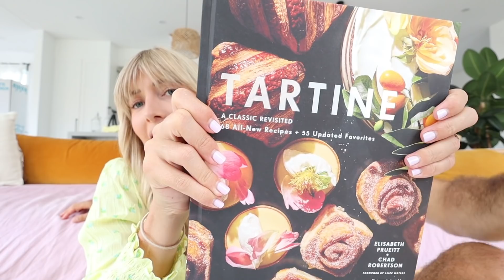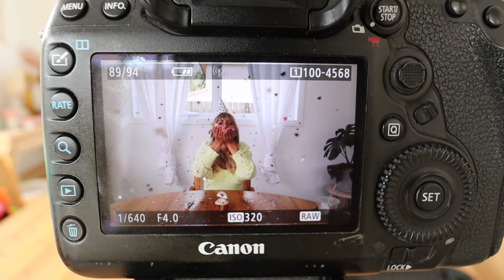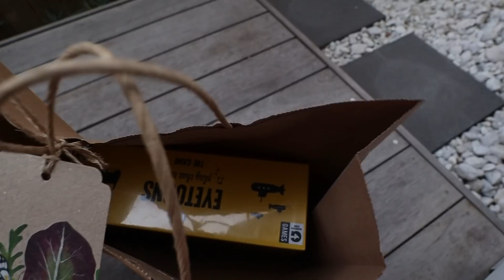BIRTHDAY in ISOLATION // my husband baked me rainbow cupcakes!